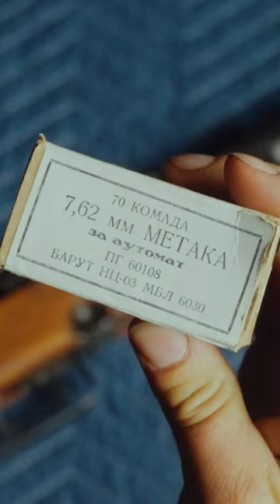Yugoslavian M49/57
Target practice with a fully automatic Yugoslavian M49/57.